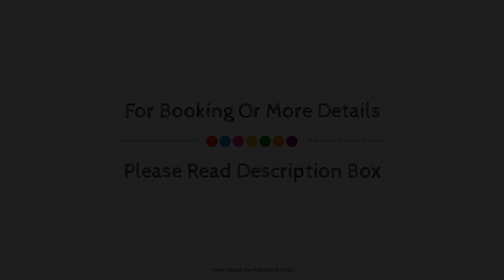FabHotel Kamran Residency, Mumbai, India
About Property:
Ideally located in the prime touristic area of Kurla, Hotel Kamran Residency promises a relaxing and wonderful visit. Featuring a complete list of amenities, guests will find their stay at the property a comfortable one. Take advantage of the hotel's 24-hour room service, free Wi-Fi in all rooms, Wi-Fi in public areas, car park, room service. Each guestroom is elegantly furnished and equipped with handy amenities. The hotel offers various recreational opportunities. No matter what your reasons are for visiting Mumbai, Hotel Kamran Residency will make you feel instantly at home.
Searching For
1. FabHotel Kamran Residency - Mumbai
2. FabHotel Kamran Residency - Mumbai Virtual Tour
3. FabHotel Kamran Residency - Mumbai Rooms
4. FabHotel Kamran Residency - Mumbai Amenities
5. FabHotel Kamran Residency - Mumbai Videos
6. FabHotel Kamran Residency - Mumbai Offers
7. FabHotel Kamran Residency - Mumbai Deals
Audio Credit:
Track Title: Subway Dreams
Artist: Dan Henig